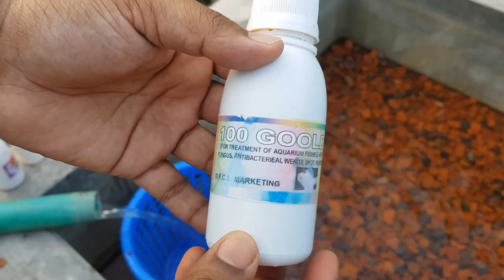Preparing A Water Tank for Guppy, Molly, Platy & Swordtail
How to Prepare a Water Tank for Ornamental Fish Farming like Guppy, Molly, Platy & Swordtail.

This video will support you to A to Z tank set up and the detail ratio of fish farming.

As also mention in video the Fish Ratio is below.
1 Male : 3 Female
Per Fish = 3.8 Liter water
So 250 liter means 65 pieces fish
17 Male & 48 Female

Mention Fish give live fries I.O. egg so this is most important to set up a Eco friendly water tank for them.

To See How to make a Water Filter please visit mention link.